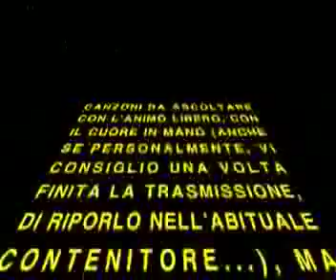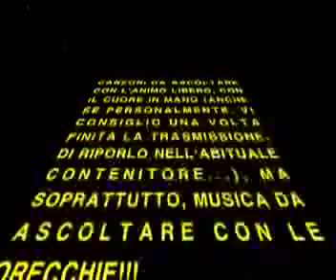musicasoft.mp4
spottino programma radio rosa livorno fb